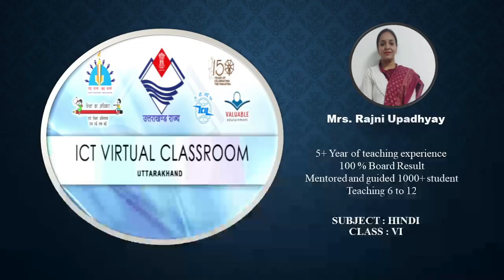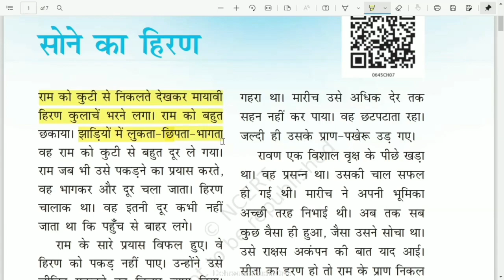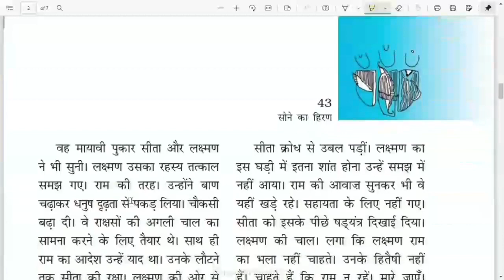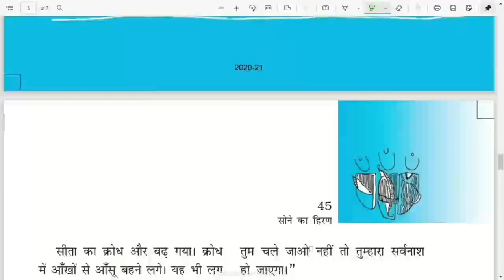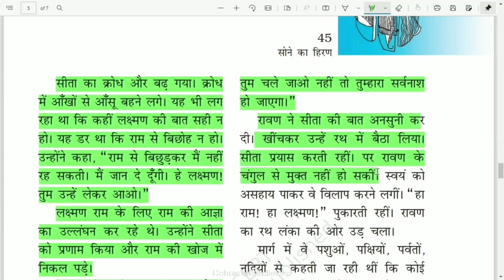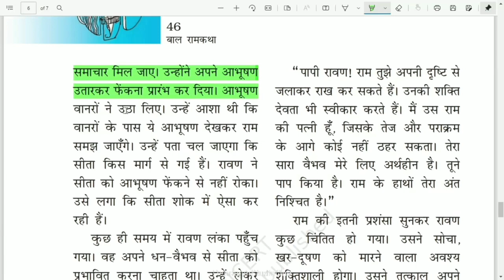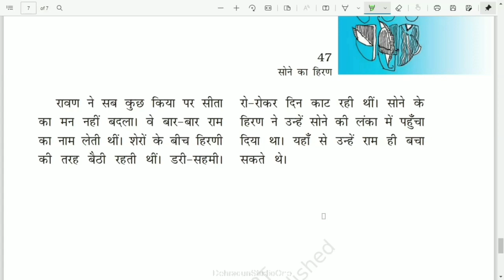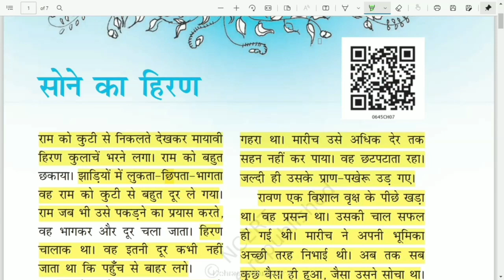कक्षा: 6, विषय: हिंदी, भाग: 54 (29.03.2022) आईसीटी वर्चुअल क्लास रूम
29032022_10.15 Am to 10.55 Am_Hindi_Dandak Van Me Das Varsh_Mrs. Rajni Updhayay_VI_Part-1